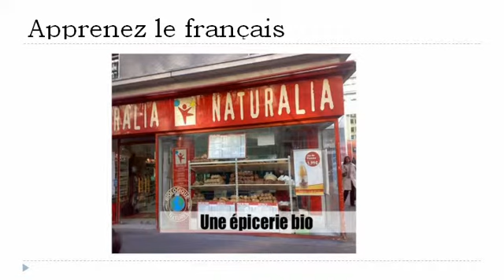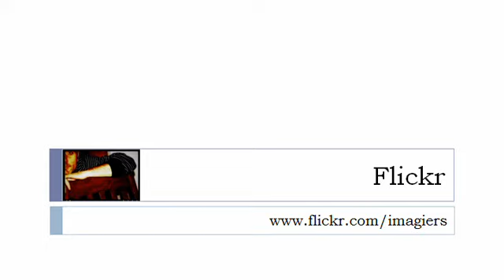урок французского языка = Магазины № 4